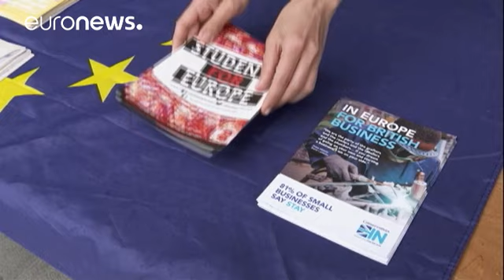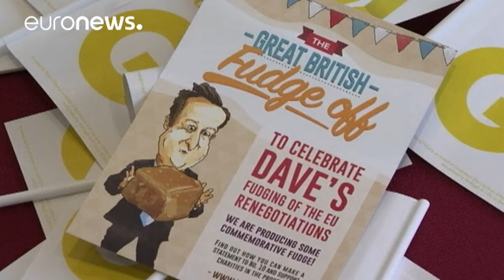'Don't knows' hold the key to Brexit vote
The vote on whether or not Britain is to  remain in Europe is dividing the nation.

Polls suggest the result will be too close to call:
Barry Gardiner is Labour MP for Brent North & Shadow Minister for Energy & Climate Change, he spoke to euronews about the latest polls and says the huge number of 'don't knows' hold the key: "I think the most interesting thing about the recent polls is that we have about 20-25% of people who just haven't made up their mind. Yeah, those who know one wa…